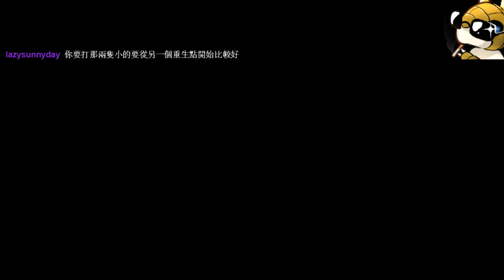［小剎］PS4 隻狼 3/23 Part5